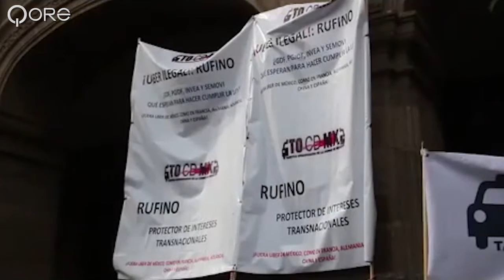QoreTalk: Adiós Iwata, bienvenido de regreso iPod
Además, Wikimanía 2015, Uber y Cabify son legales en CDMX y ¡por fin llegamos a Plutón!

Y como lo prometimos, aquí está el épico video del escape de El Chapo: